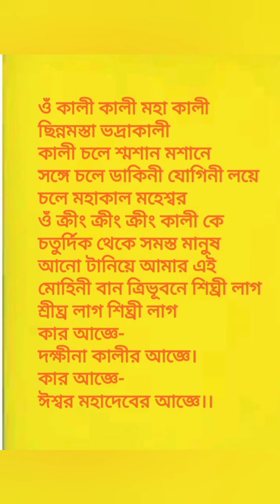🌺🌺 বাড়িতে ও দোকানে প্রচুর কাষ্টমার খরিদ্দার টেনে আনার ১০০% গুরুমুখী মন্ত্র। ( মিস হবে না )🌺🌺